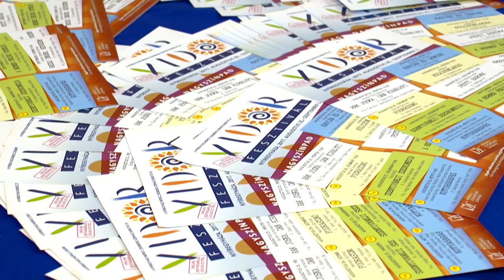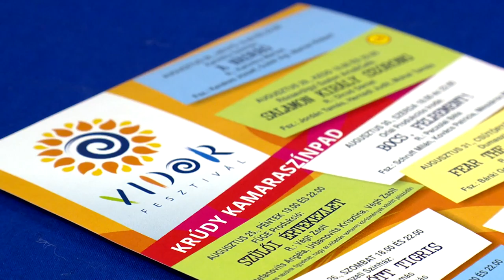Vidor versenyprogram - Kölcsey Tv